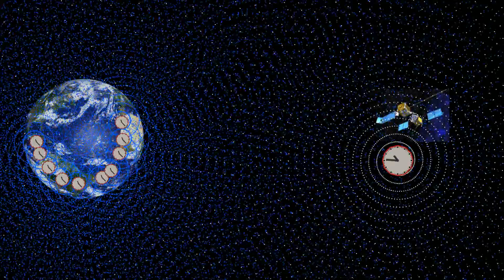mass time dilation